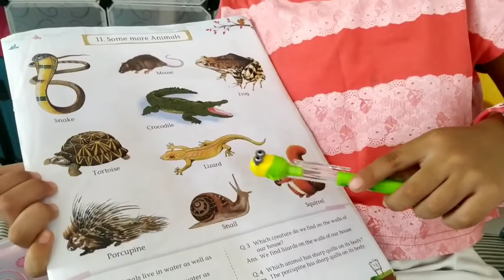Some More Animals for Jr.Kg. | Gk.- Question - Answers for kids | Jiya Paria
Grafalco
Pre - School
Gk & Conversation (A)
11.Some More Animals
Question & Answers

Some more Animals for Jr. kg
lkg. gk. some more animals
ukg. gk & conversation some more animals